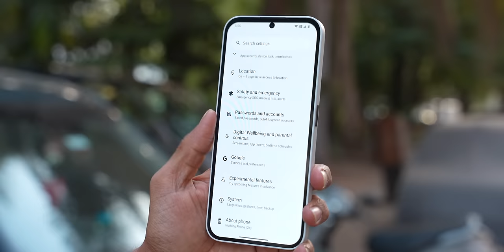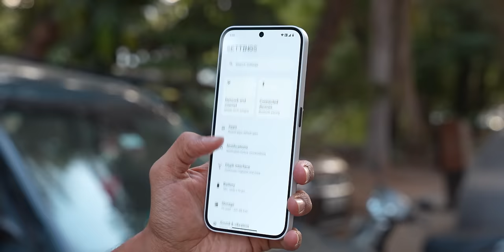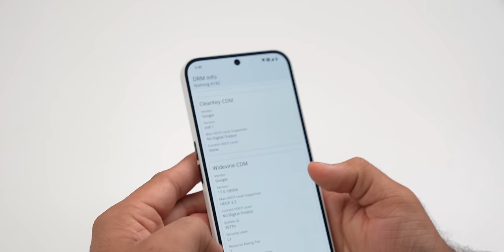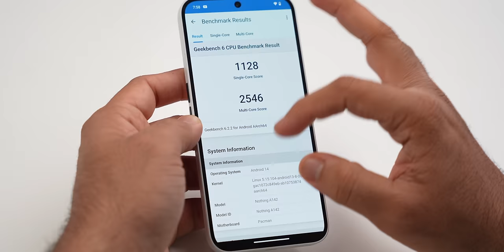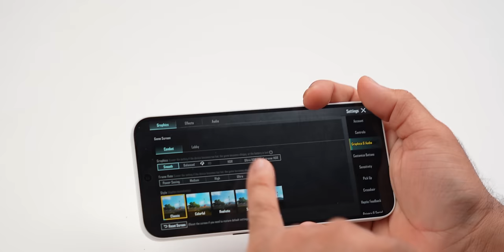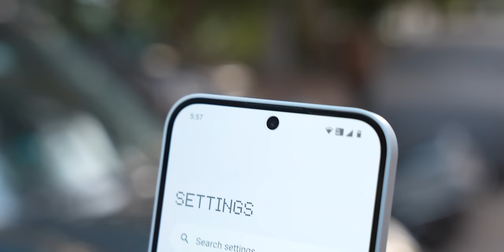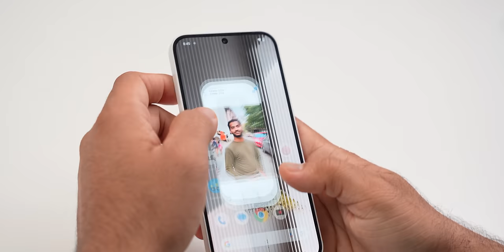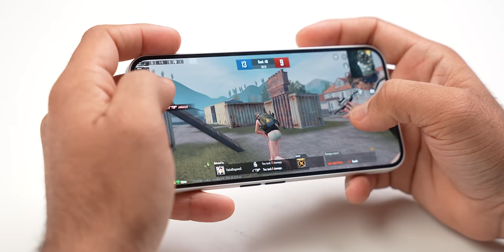Nothing Phone 2A - Hype vs Reality !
Hey, Guys, This is the Unboxing and My First impression overview of the Nothing Phone 2A, it comes with Dimensity 7200 pro Chip, 120Hz AMOLED Display and NothingOS, Lets see how good it is.

Video Highlights:
00:00 intro
01:05 Unboxing
02:03 Build and Design
04:35 Display
05:02 Sound
05:19 Network
05:34 Security
05:47 Performance
09:08 Gaming
10:08 Cameras
12:08 Battery Life and Charging
13:18 Conclusion